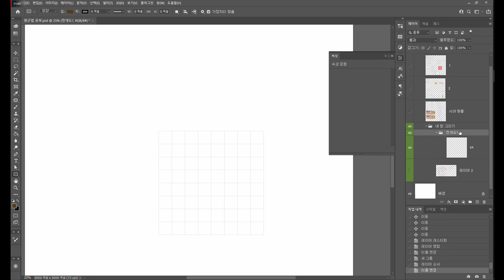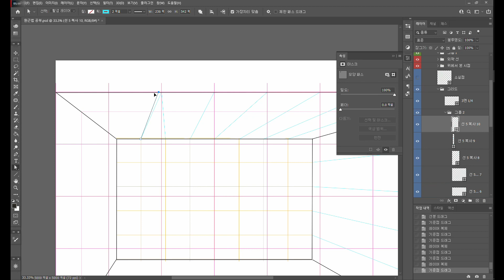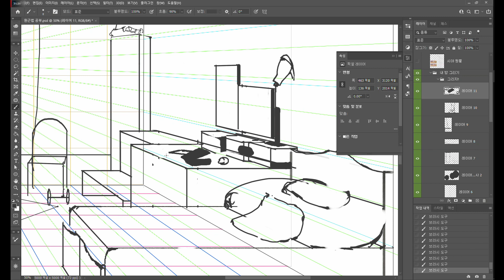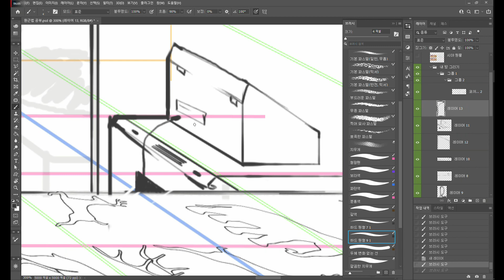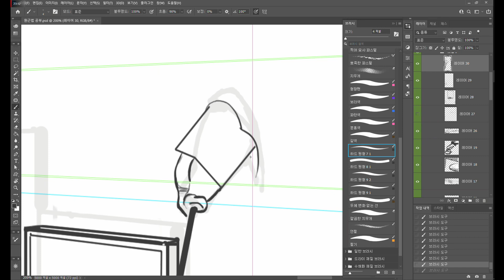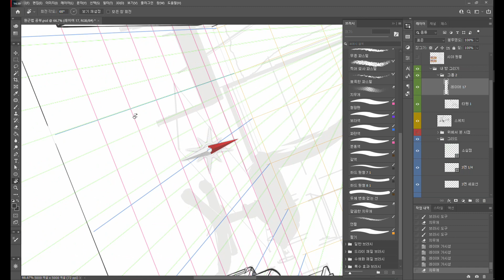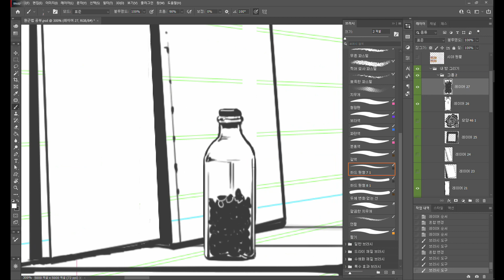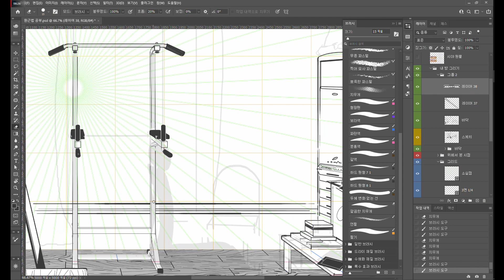틀린 형태는 싫으니까 투시법에 올인하려고 합니다 - 투시법으로 방 그리기(Drawing a Room with Perspective) - 가능한 매일 그림 공부 #6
인체 도형화를 위해 투시법 공부가 필요했습니다. 그래서 공부한 내용을 적용해 제 방을 그려봤습니다.
1점 투시법을 사용했는데도, 익숙하지 않은 작업 방식이라 머리가 꽤 지끈 거렸네요.
★참고 자료
-"만화로 배우는 투시원근법"을 참고했습니다.

☆타임스탬프
00:31 작업 시작
05:30 묘사 시작
10: 30 긴 대각선에 필압을 주는 건 어렵습니다
15:10 마무리와 인사

★SNS에 오시면 영상에 담지 못한 그림과 글을 보실 수 있어요.